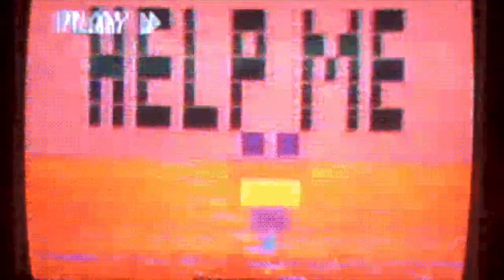King Ital Rebel - Xenon-135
Song taken from Chernobyl.

Prod by by JamrockVybz records

Ignore tags...

Prod. by JamrockVybz Records